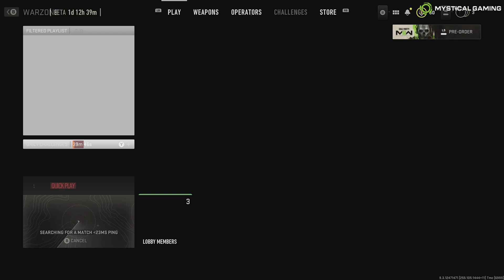Modern Warfare II - Team Deathmatch - Valderas Museum (XBOX SERIES X) (Beta)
Modern Warfare II Team Deathmatch on Valderas Museum (Beta)